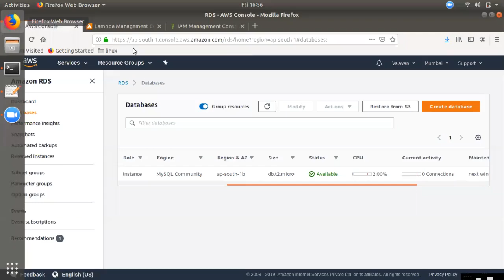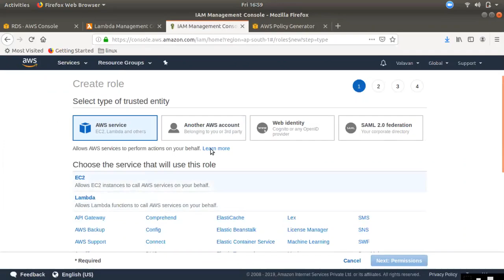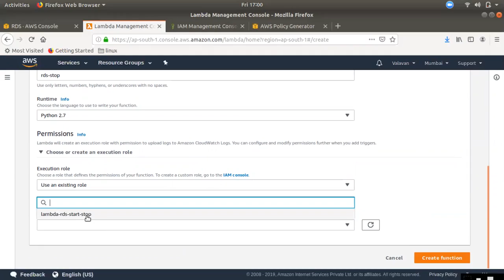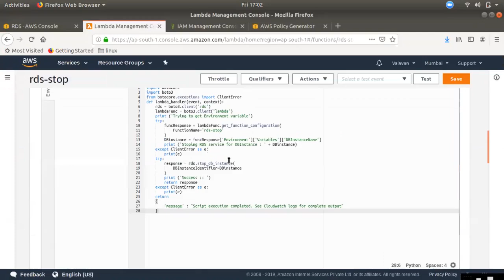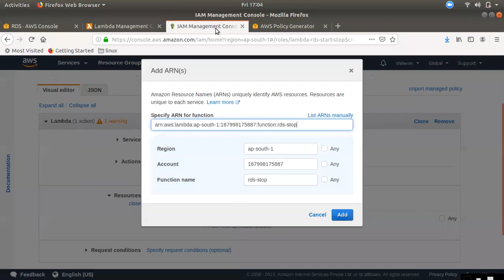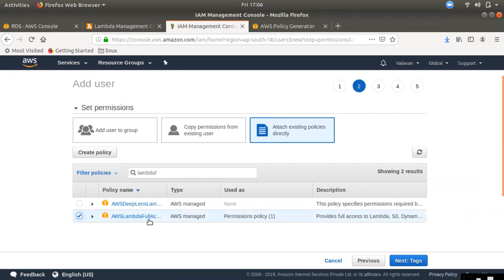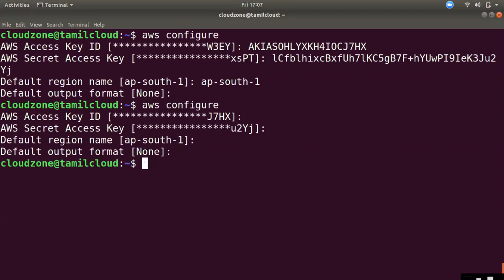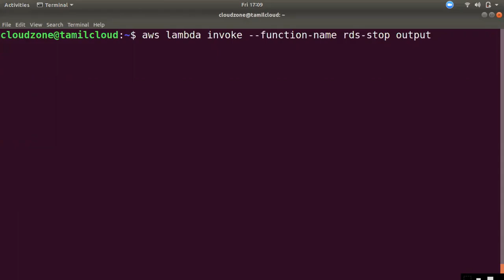AWS LAB-2 | Lambda Invoke from AWS CLI for RDS STOP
Project based User Permission | Jenkins with Tamil -3

Server Engineers leads to Success | 3 நிமிட Motivation Speech..!